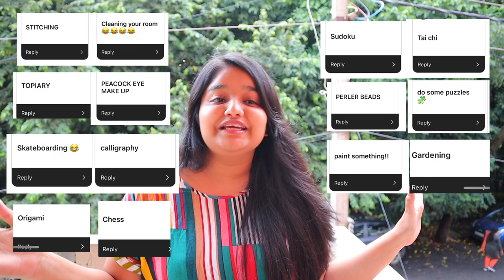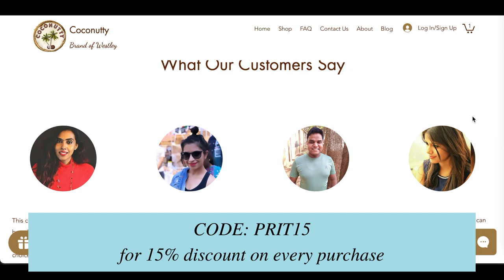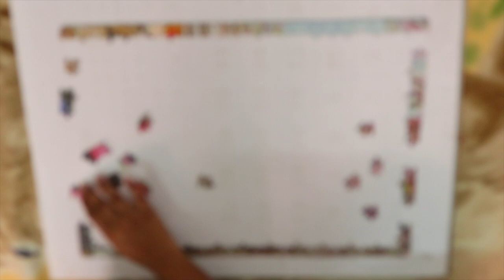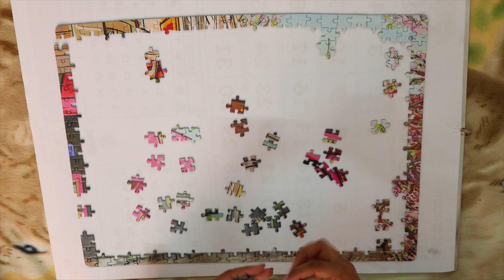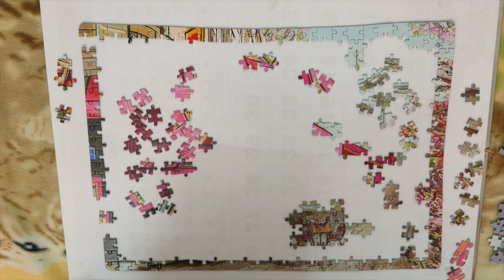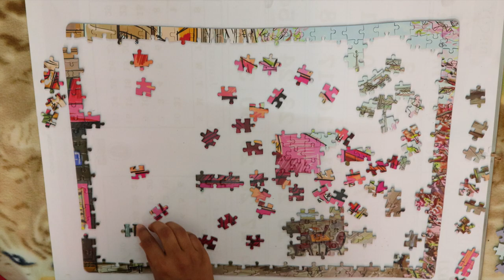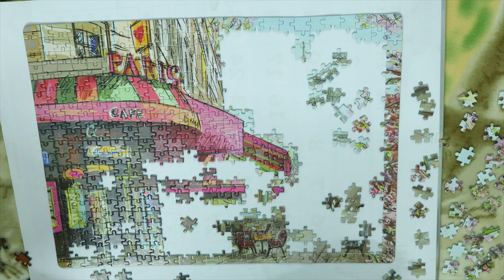vlog ☀️ my first puzzle in 20 years 😲 500 pieces 🧩 18 minute timelapse 🕒 puzzle newbie 😅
This was literally my first puzzle in 20 years! I think the last time I even did a puzzle was when I was 8 years old lol!

I ended up picking this topic for my vlog during the two most hectic weeks so I was only able to dedicate about 20-30 minutes a day to complete the puzzle.It took me about 7 hours to complete this entire 500 piece puzzle, but because I could only manage 20-30 minutes a day, it took me 13 days to shoot this entire vlog!

This video is a time lapse of the entire puzzle journey, with me voicing over my thoughts over the time lapse. This puzzle was particularly difficult as the strokes in each puzzle piece were almost similar and the design was extremely intricate. Or at least that's what I felt. I'ma total newbie at puzzles so maybe it was challenging because I had no practice.

A bit about me:
My name: Prit
Pseudonym: The Marketing Nomad
I'm a marketer, business owner, entrepreneur, podcaster, youtuber, influencer with a zest for life, passion for marketing and an aim to travel the world while building my business empire ❤️

What's guaranteed on my channel? Tad bit of humor, whole lotta fun! Join me in the behind the scenes part of my life as a Marketing Consultant, entrepreneur, business owner, YouTuber and Podcaster 😃

Services I offer:

1. Instagram® Audit for Businesses
2. 1:1 Marketing Strategy Consultation for Businesses

My Etsy Shop

1. 100 IG Story Templates for Engagement Boost
2. 365 Content Ideas and Content Calendar
3. Printable Planner
4. Online Course Creator and Planner